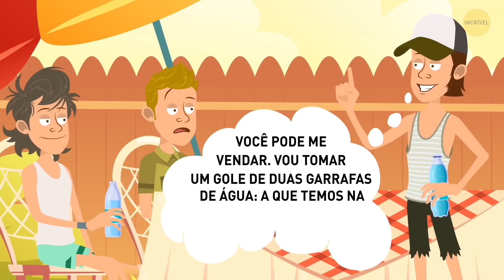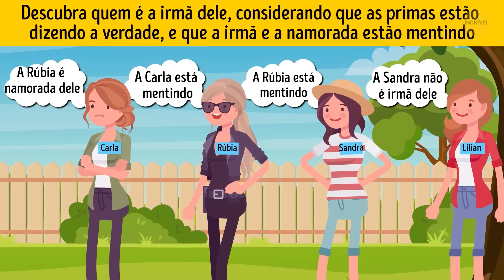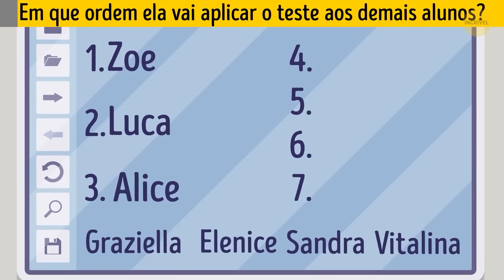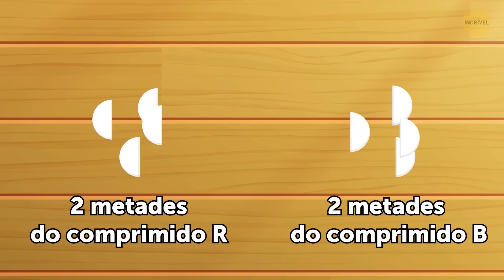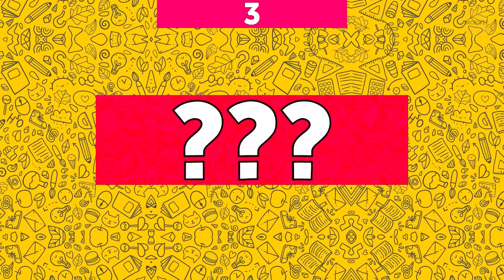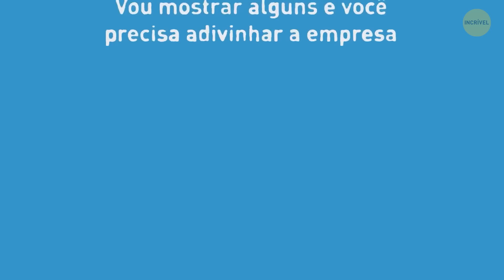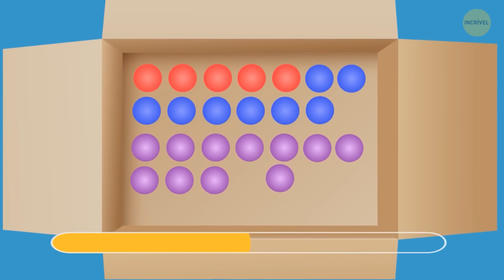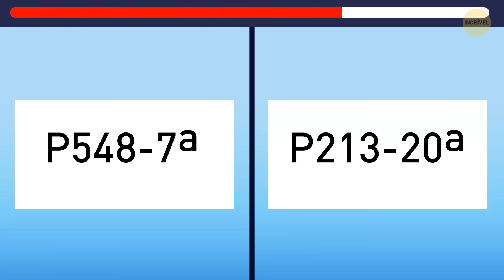Nova maratona de enigmas para exercitar seus músculos mentais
Pronto para exercitar seu cérebro? Junte-se a nós na New Riddles Marathon para exercitar seus músculos mentais! É uma chance de se desafiar e se divertir decifrando quebra-cabeças inteligentes. Além disso, resolver enigmas não é apenas divertido, mas também aprimora sua lógica e suas habilidades de resolução de problemas, o que pode ser muito útil no seu trabalho e na sua vida cotidiana. Portanto, sente-se, fique à vontade e vamos ver se você consegue ser mais esperto do que esses quebra-cabeças! Vejo você lá!